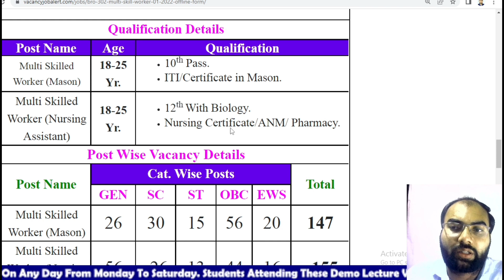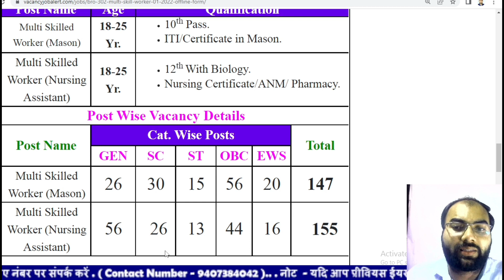BRO Recruitment 2022| BRO MSW Recruitment 2022| BRO ITI Jobs Vacancy 2022| bro new recrcuitment 2022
वन विभाग भर्ती ,